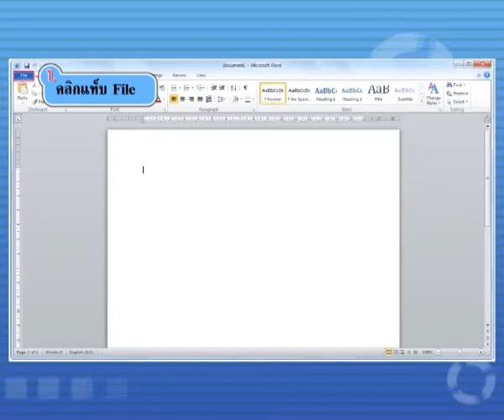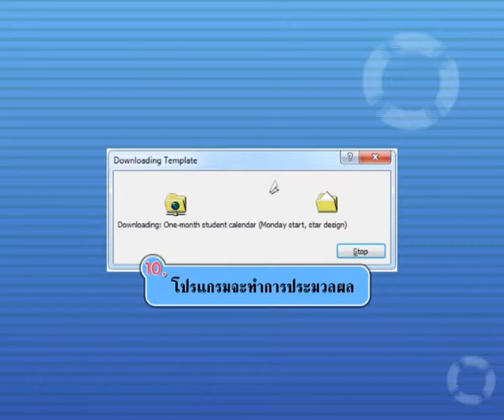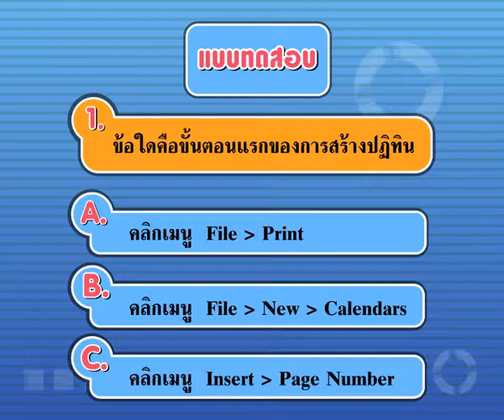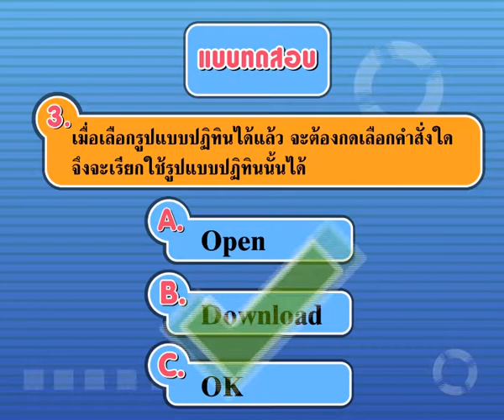7 การออกแบบปฏิทิน 1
‘True Click Life’ VDO materials were contributed by True Corporation for educational purpose, as part of the initiative ‘Mobile Literacy for Out-of-School Children’ supported by UNESCO Bangkok, Microsoft, True Corporation and Ministry of Education Thailand.